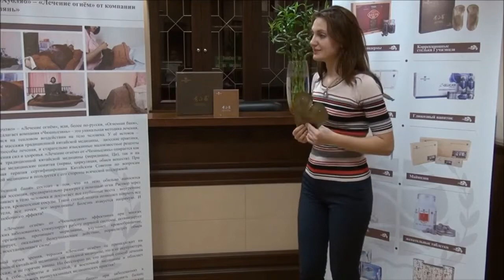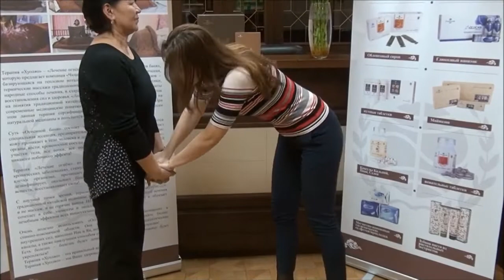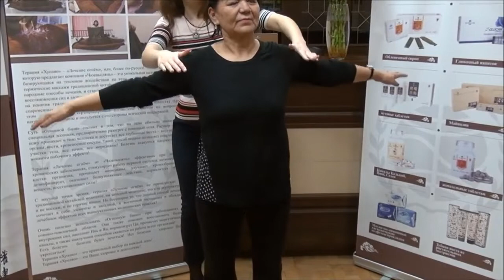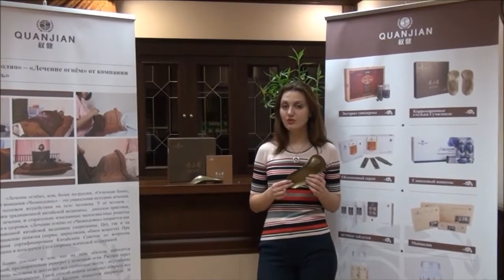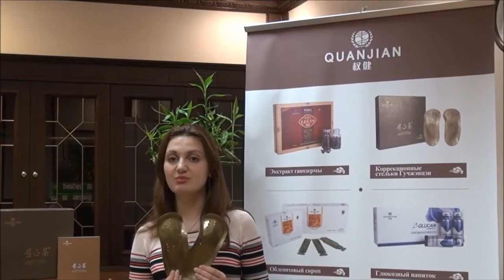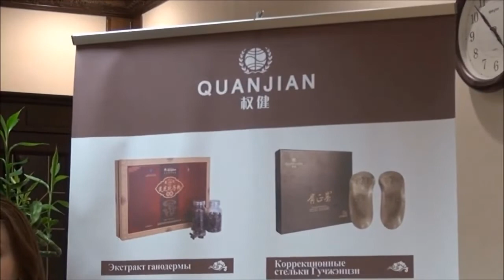Стельки Гучжэнцзи компании Приоритет Здоровье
Изготовлены из наноматериалов. 20 тысяч массажных точек оказывают активирующее воздействие на рефлекторную зону стопы.
Задействовано инфракрасное излучение и магнитное поле для оказания глубокого оздоровительного эффекта.

5.  Особо прочный сплав – стельки прослужат долго!